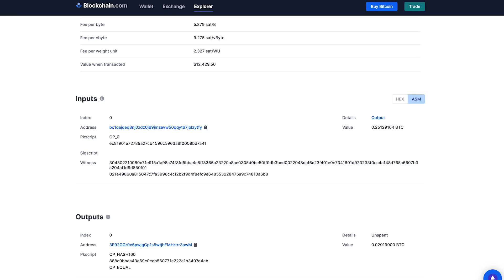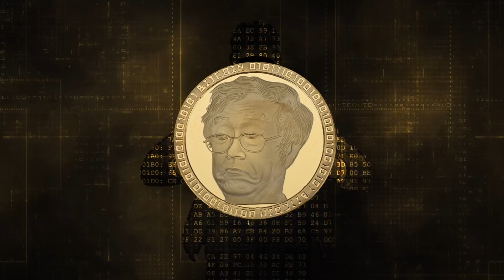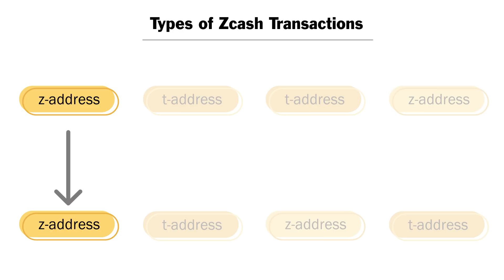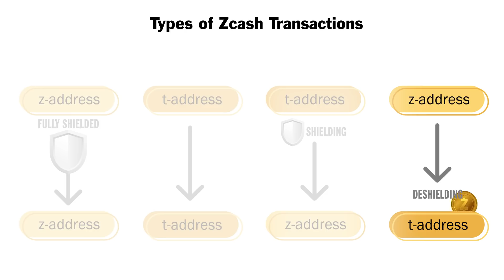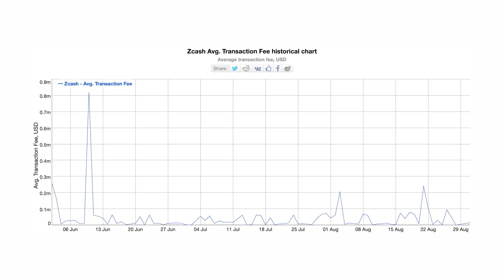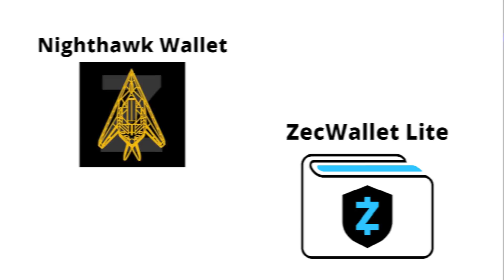Zcash: Snowden's FAVORITE crypto?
More and more people are waking up to why financial privacy is so important, and just how invasive the traditional banking system is.

Many cryptocurrencies, even though they give you back control over your money, are actually pretty bad for privacy, and can expose your full transaction history and holdings to everyone.

That’s where Privacy coins come in.
This is the first of many videos exploring various privacy coins and how they can bring anonymity back into your life -- We're starting with Zcash

00:00 - Intro to privacy coins
02:10 - Zero Knowledge Proofs
02:45 - Fungibility
05:00 - Shielded vs Unshielded transactions
07:30 - Transaction Fees
07:37 - Unified Addresses
07:55 - Trusted setup
08:53 - Auditing the supply
09:50 - Scaling
10:33 - Recommended products

A special THANK YOU to Nathan Wilcox for chatting with us about Zcash!

NBTV team behind this video: Lee, Will Sandoval, Sarah Kordyban, and Naomi Brockwell

Our eBook "Beginner's Introduction To Privacy:

USB-C to ethernet adapter: